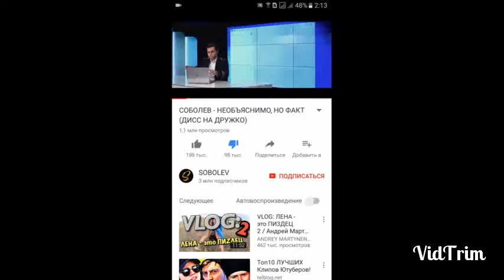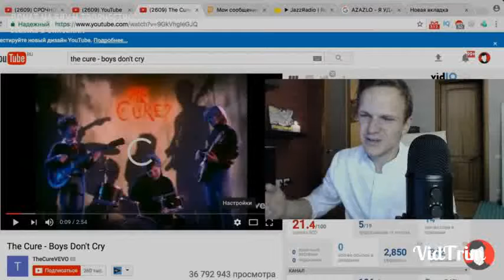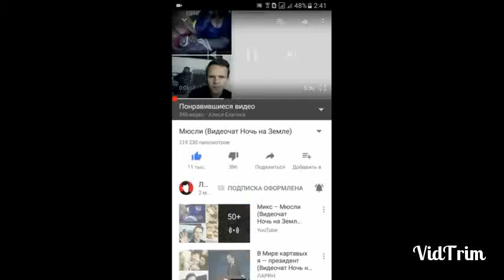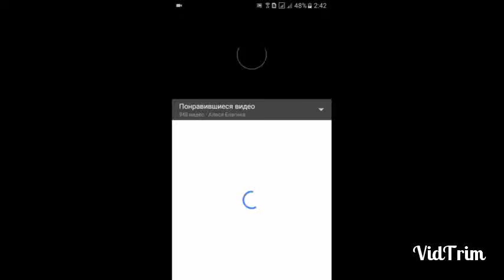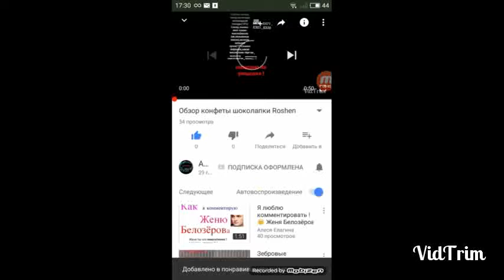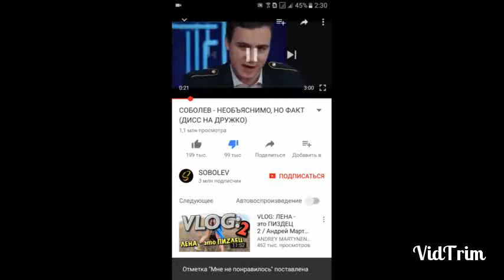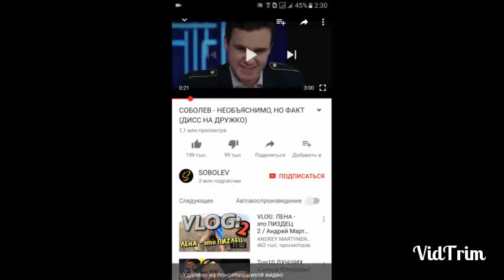Youtube глючит ! Соболев - Ларин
Читайте субтитры !